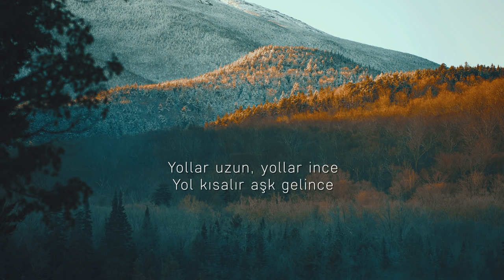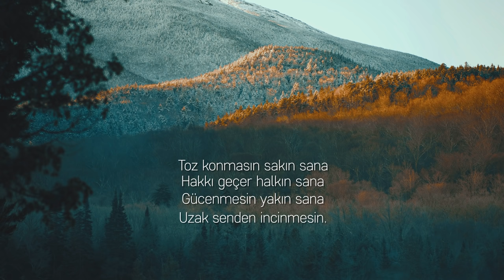Abdurrahim Karakoç - İncitme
Ehli İrfan şöyle diyordu;
“Kuşlar yemek yerken ürkmesinler diye yolunu değiştiren insanı dünya elbette incitir.”
Kendi hayatımızda da karşımızdaki incinmesin, alınmasın diye ne manevralar yaparız. Güvercinlerin apartman boşluğuna yuva yaptığı bir apartmanda oturuyorum. Asansör olmadığı için merdivenlerde sıkça karşılaşıyoruz. Bazen girdikleri pencere rüzgardan kapanmış oluyor merdivenlerde kanat çırpıyorlar. Durum böyle olunca ürkmesin diye beklememe rağmen çırpınarak kanatlanıp kaçmaya çalışıyorlar. Bir travma mı yaşadı yoksa insan türünden mi çok korkuyorlar bilmiyorum. Yolda giderken bir kedi gördüğünüzde hiç yüzünüze bir tebessüm yapışmıyor mu? Sanki o kedi bizi görüyor da o da bize gülümseyecekmiş gibi bekliyoruz. (Tabii maskelerimiz varken güldüğümüzü anlamıyorlar orası ayrı). Geçenlerde "Daire 16" abimiz vardı köpekleri incitenlere meydan okuyordu. Hâlâ kalbi hassas insanlar var. Gönül incitenlerden olmayalım. Siz de şimdi bu şiiri dinliyorsanız o kalbi hassas insanlardansınız benim nazarımda 😊

Bu şiiri belki kalbinde incelik taşıyan sevdiklerinize gönderip mesaj kutusunu şenlendirebilirsiniz😊
Hayırlı akşamlar 🖐

Şair: Abdurrahim Karakoç
Yorum: Furkan Özdemir
Kapak Fotoğrafı: Chris Turgeon

Gölgesinde otur amma
Yaprak senden incinmesin.
Temizlen de gir mezara
Toprak senden incinmesin.

Yollar uzun, yollar ince
Yol kısalır aşk gelince
Yat kurban ol İsmail’ce
Bıçak senden incinmesin.

Burdayım de ararlarsa
Doğru söyle sorarlarsa
Tabutuna sararlarsa
Bayrak senden incinmesin.

İl göçsün göçtüğün vakit
Yol yansın geçtiğin vakit
Suyundan içtiğin vakit
Kaynak senden incinmesin.

Toz konmasın sakın sana
Hakkı geçer halkın sana
Gücenmesin yakın sana
Uzak senden incinmesin.